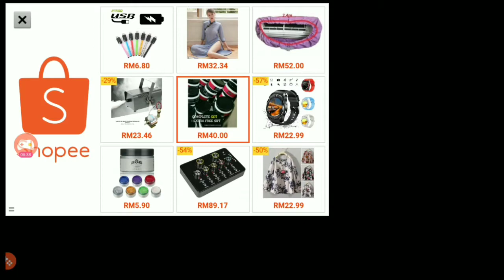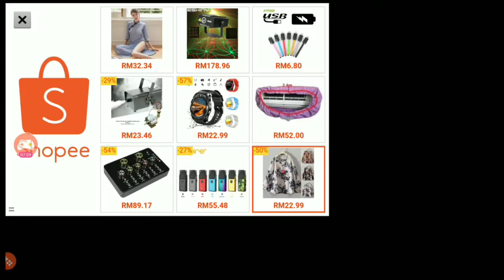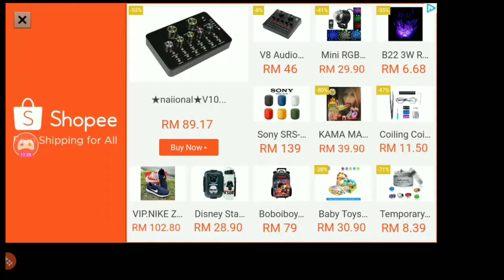🔥A WAY TO SLAY...PART #1... W/NICK🔥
YOOOOOOO GUIS,SO NI ADELAH NEW GAME,ABIT LIKE PUZZLE GAME BUT GAME LAWAN2...AMZING GAME AND AMAZING ANIMATED GRAPHIC...FOR ANDROID FREE BUT IOS IDK...SOOO DONT FORGET TO LEAVE A LIKE,SUBSCRIBE,SHARE AND COMMENT FOR MORE VIDEO GUYS...BUIII😘🔥